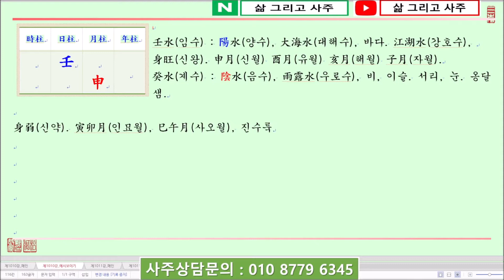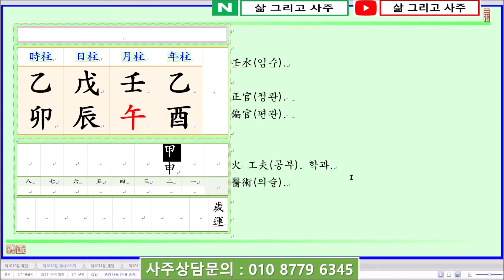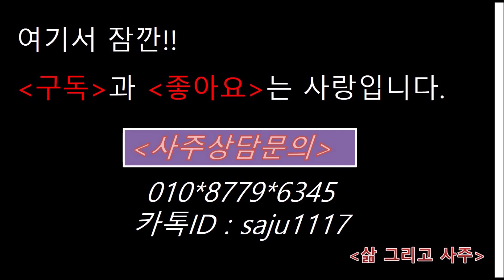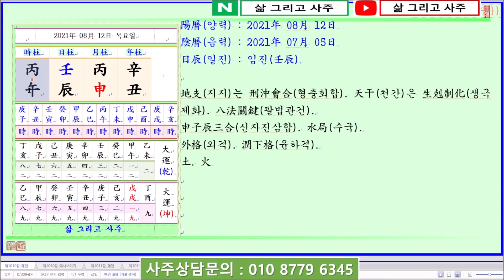[일진사주명리학/출산택일]_제1010강_2021년 08월 12일(신축년 병신월 임진일)_임수 신월생 임진일주